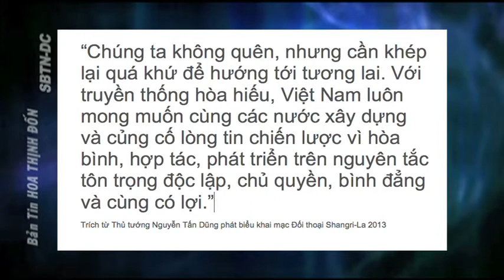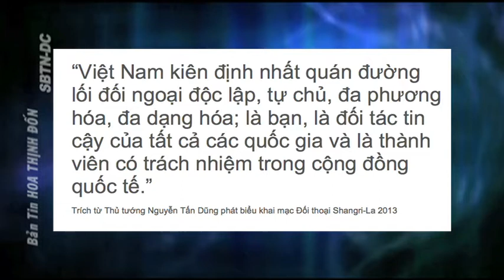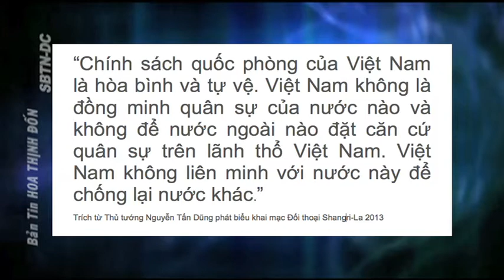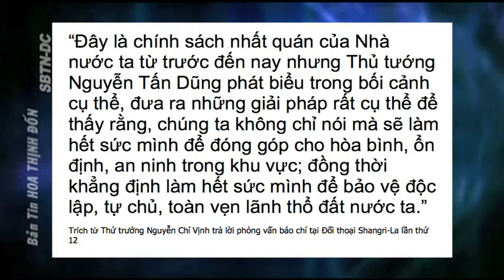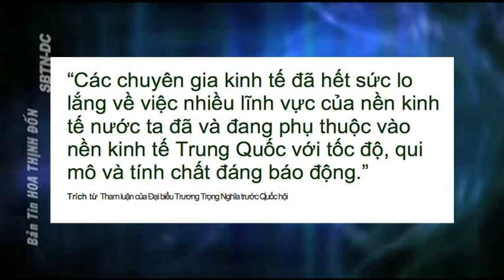Những Vấn Đề Việt Nam: Nguyễn Tấn Dũng và Biển Đông - Phần 2